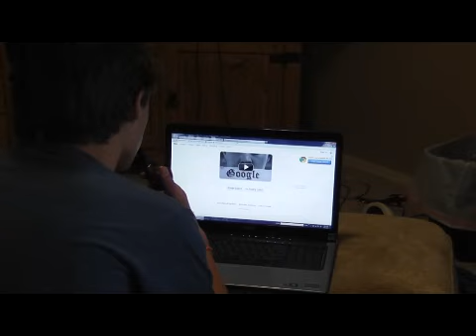Albinobuffalo for veteran 2011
for oasis minecarft server